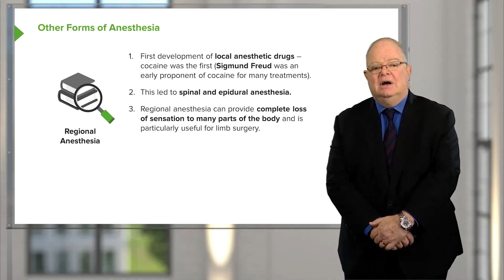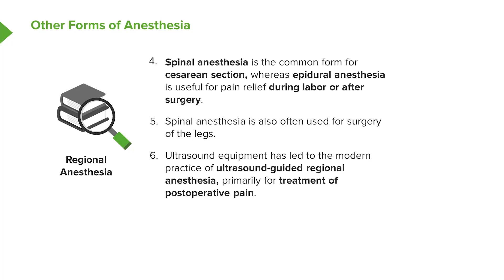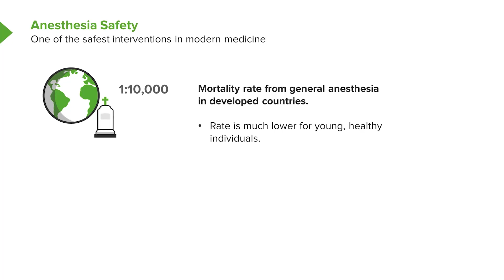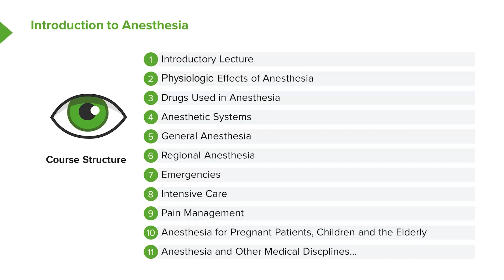Other Forms of Anesthesia – Anesthesiology Basics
► Learn more about Anesthesiology with Dr. Brian Warriner, Educator at Lecturio who has been an active clinician and teacher in the University of British Columbia and published in various medical journals. Can you answer the learning objectives? Write them down in the comments!

► LEARNING OBJECTIVES:
- What other forms of anesthesia are there?
- What's the history of regional anesthesia?
- List the indications for spinal and epidural anesthesia
- Why is anesthesiology a safe medical speciality?

Sign up to Lecturio Premium for 24/7 access to over 6k med-ed videos